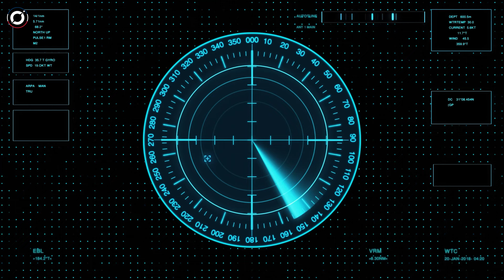Un ovni méduse repéré sur une base militaire américaine!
Une vidéo fascinante sur un OVNI qui ressemble à une méduse repéré sur une base militaire américaine! Découvrez les détails de cette rencontre extraordinaire.